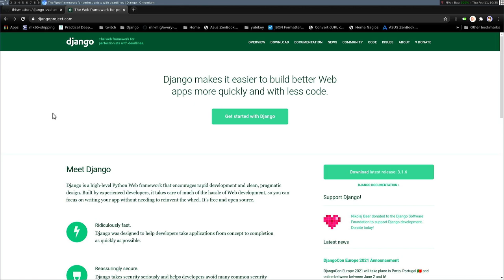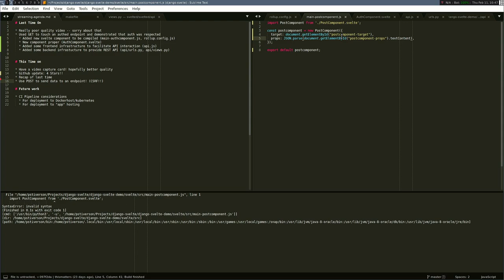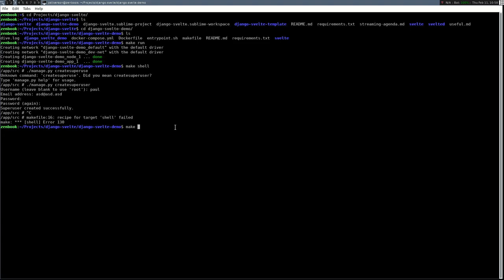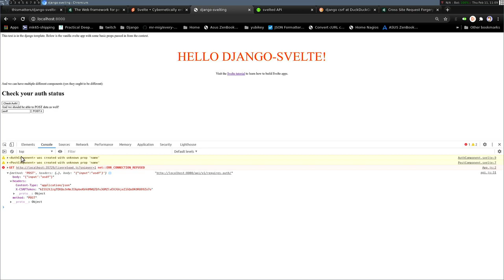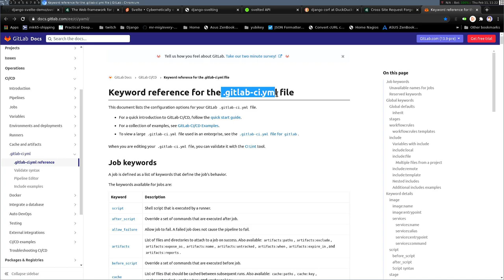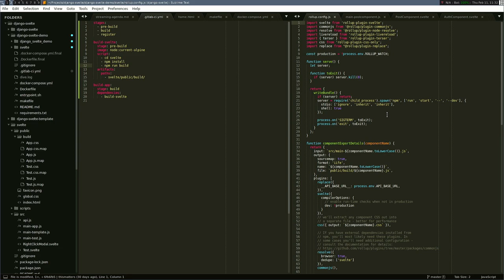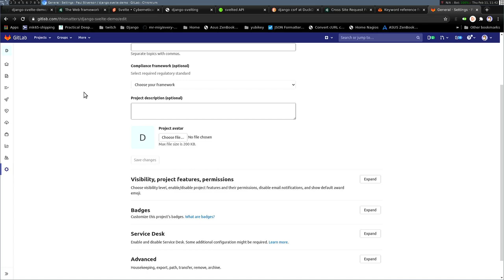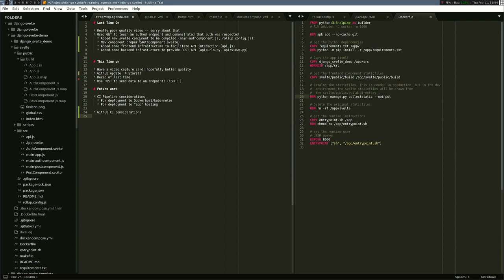Django+Svelte with django_svelte ep3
Continuing work on a Django demo which includes a Svelte frontend -- Watch live